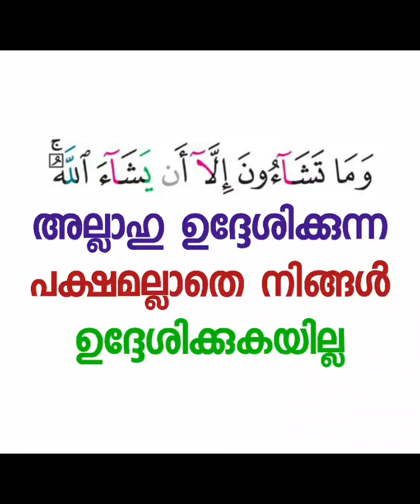മക്കയിലേക്ക് തിരിഞ്ഞപ്പോൾ| abdul Jabbar Madeeni